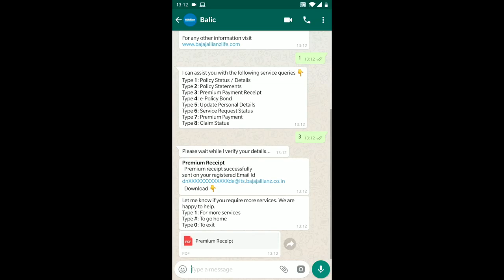Ensure business consistency, versatility, & efficiency with just a few taps.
Access work anywhere to tackle business communications with ease leveraging the whatsapp business API